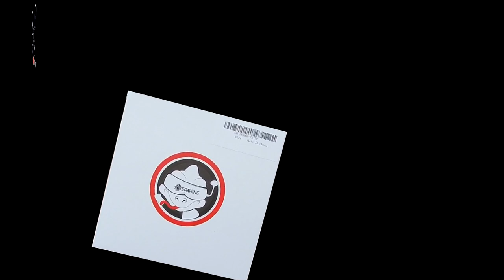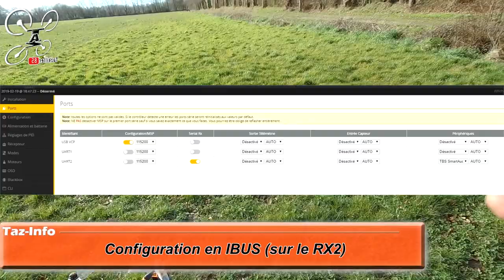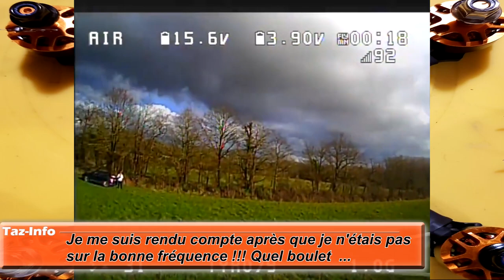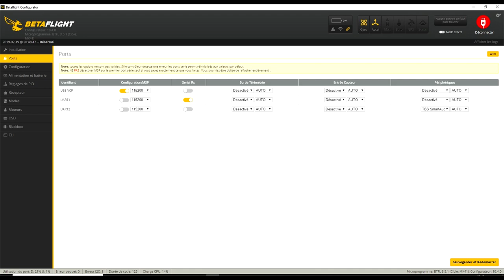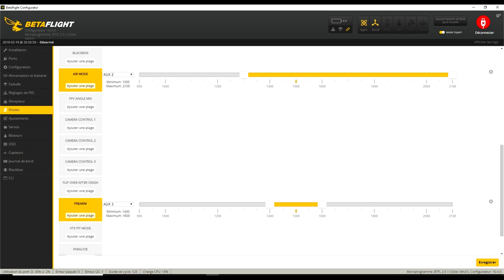Eachine TYRO79 - Review Test Démo - Le bon plan ! Vivement le TYRO59 ! lol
NOTATAZ : 18/20  Très bon rapport qualité prix !!!

Les + :  Montage simple, Puissant, Réactif, Stable, Bonne qualité d'image ... Pour le prix c'est pas du vol !
Les  - : On aurait aimé des bras amovibles, un Buzzer d'origine et peut être une petite pagoda mais faut pas trop en demander ;)

Mais Jusqu'où S'arrêteront Ils ?!?! lol ... Quelle bonne surprise cette nouvelle recrue de chez Eachine. Je test aujourd'hui le petit TYRO79, petit frère du TYRO99, 20€ de moins mais que du plus comparer à son prédécesseur ... Pas de galère au montage, ni aux réglages et encore moins au tests en vol ! Décidément, Eachine me surprendra toujours . Ce petit engin est le drone idéal pour ceux qui veulent s'essayer au montage de leur premier appareil. Les éléments sont d'une qualité plus que correcte et le produit fini n'a rien a envier aux autres 3 pouces qui sont vendus 30 à 60€ plus chers. En bref, un excellent compromis pour les débutants qui ne veulent pas se ruiner sur un premier montage et un très bon appareil pour les cascadeurs qui veulent tenter des "tricks de Ouf" !! lol . Bon vol à Tous